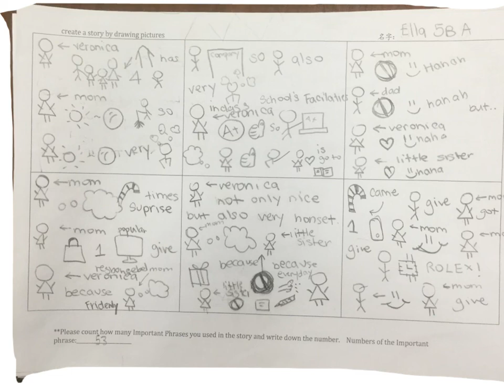Made with Explain Everything™ Interactive Whiteboard